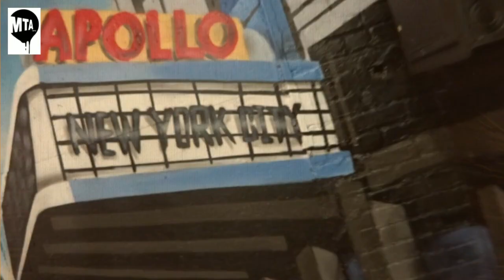Mad Transit Artists Mural at Smoker's